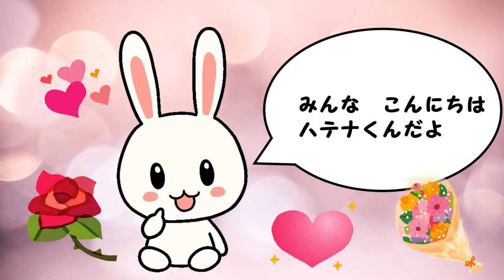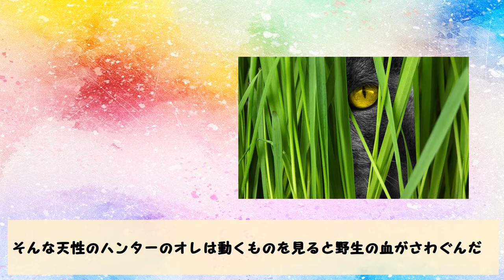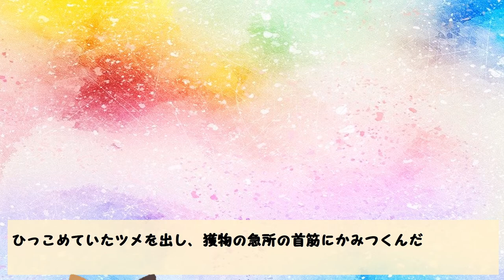【面白い猫の生態】ネコはどうして動くものに飛びつくの？【ハテナくんのためになるいきもの雑学】